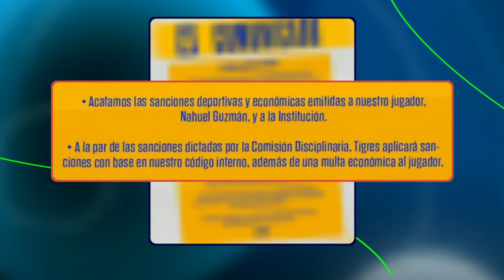Tigres confirma que aplicará disciplina interna a Nahuel Guzmán | Punto Final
Tigres confirmó castigo interno para Nahuel Guzmán y en un comunicado revelaron de qué se tratará la sanción. 🔥